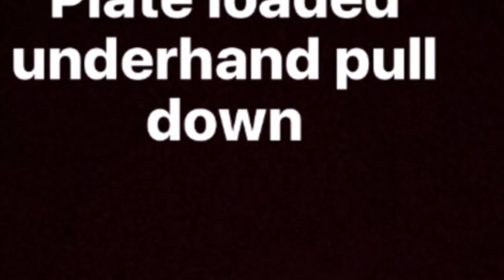Heavy upper light lower fortitude training 5 weeks from the Nabba Central Britain show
Here is the heavy upper loading part of todays session, good god it battered me!
incline barbell 120kg x 7/5
smith press 90kg 8/5
Plate loaded dip machine 160kg x 10/10/8
Pec dec 50kg x 8/7
Under hand pull down 100kg x 8
T bar row 60kg x 8, 80kg x 5

Then finished with a 3 rounds of a tri set of Leg press 120kg, seated ham curl 70kg and abductor machine 70kg all for 20 reps with 90 secs in-between rounds

good lord i was absolutely written off

These are the exact same techniques that i use my my own coaching clients as well as my self, why? because they work, end of!

heavy slag iron (as Dante says)  with a higher frequency approach to training is the key as far as i am concerned